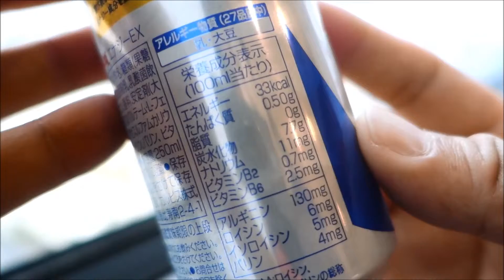CALPIS : CALPIS SODA ENERGY EX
カルピス : カルピスソーダ エナジー EX